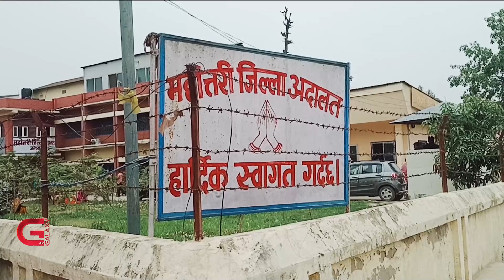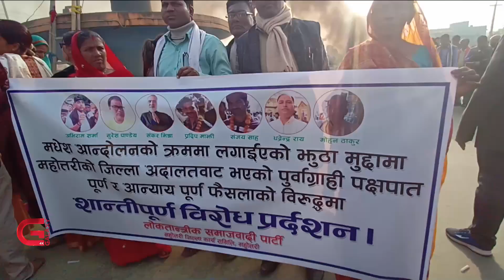विकको कर्तव्य ज्यान मुद्दामा जिल्ला अदालत महोत्तरीको फैसलाविरुद्ध लोसपाद्वारा महोत्तरीमा प्रदर्शन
सशस्त्र प्रहरी हत्या अभियोगमा एमाले सांसद कोईरीको सफाई तर आफ्ना ७ नेतालाई जन्मकैद भएको भन्दै लोसपाको सडक प्रदर्शन

जिल्ला अदालत महोत्तरीले गरेको एक फैसलामा असुन्तुष्टि जनाउदै लोकतान्त्रिक समाजवादी पार्टी लोसपाले महोत्तरी सदरमुकाममा प्रदर्शन गरेको छ । सात जनामाथि भएको जन्मकैदको फैसला पूर्वाग्रहपूर्ण रहेको ठहर गर्दै लोसपाको सडकमा उत्रिएको हो ।